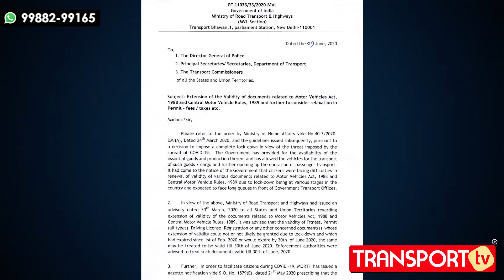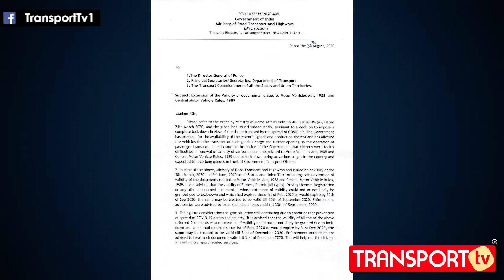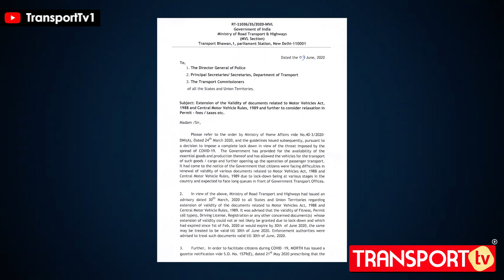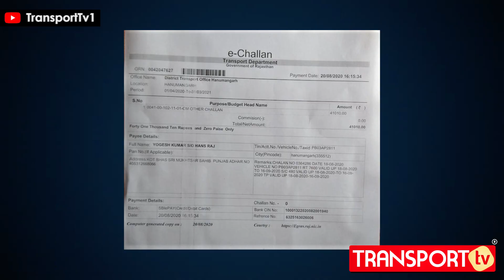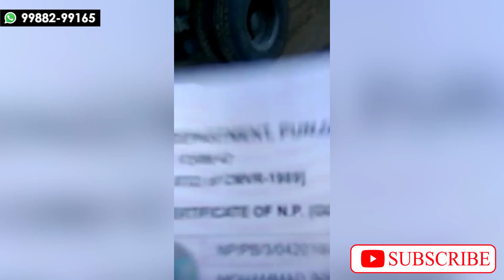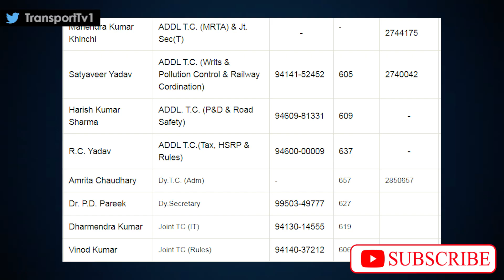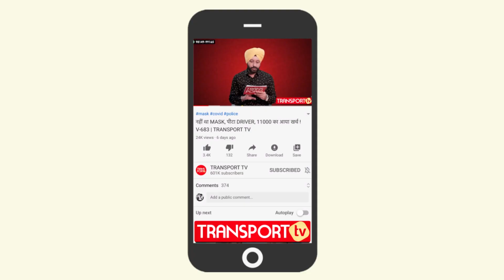केंद्र ने बढ़ाई वैधता फिर भी हो रहे चालान | V-796 | TRANSPORT TV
TRANSPORT TV aims to provide all the important and critical news of the Commercial Vehicle Industry to its Viewers. We provide latest TRANSPORT NEWS and information on Commercial Vehicles, Trucks, Buses, Taxis, Aggregator Cabs, Transport Nagars, Truck Unions, Drivers, Transport Associations, Road Safety, Automotive Industry in addition to burning issues like Diesel prices, Toll Tax, GST, Court Orders, Govt Notifications, Highway Robbery and lots of other issues.